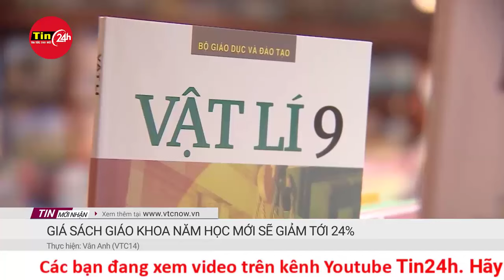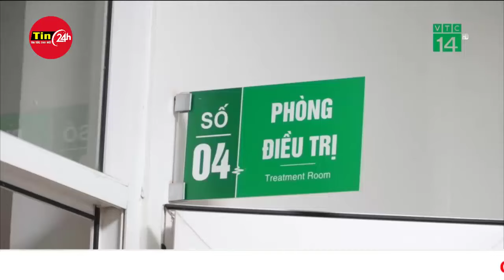Lời khai của nghi phạm sát hại cô gái 21 tuổi tại Lai Châu | Tin24h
Do mâu thuẫn trong chuyện tình cảm, Lò Văn Xươm đã ra tay sát hại cô gái 21 tuổi rồi bỏ trốn. Công an đã bắt được Xươm và tiếp tục điều tra vụ án.